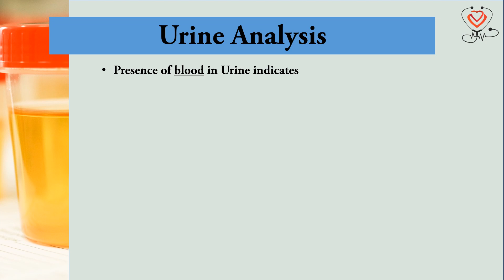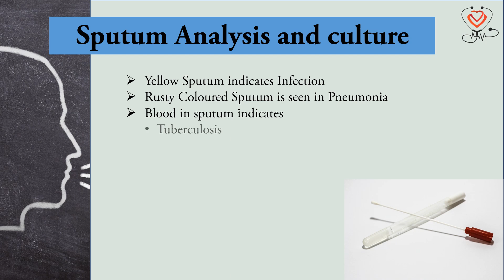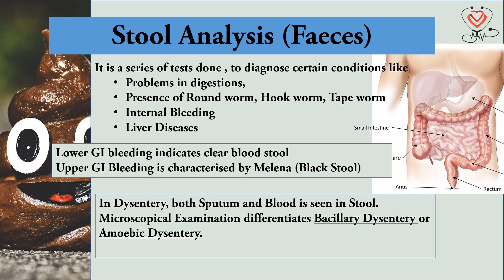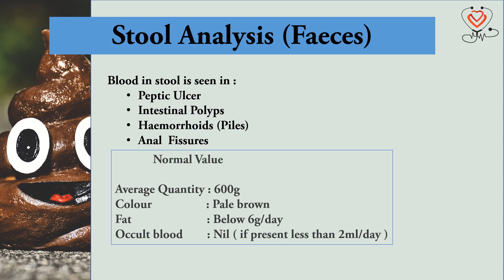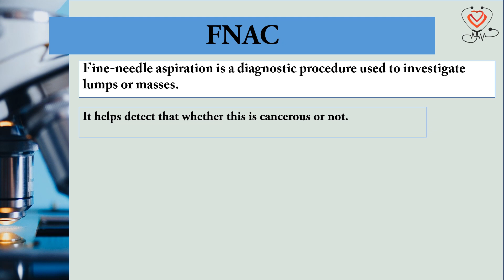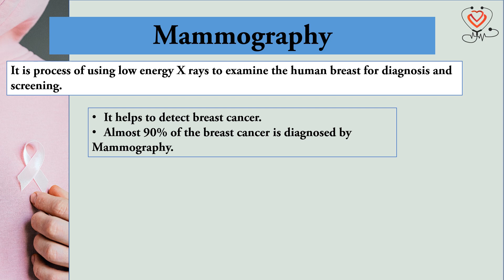Samples Other than Blood|Urine|Sputum|Semen|Stool|CSF|FNAC|Biopsy|Mammography|Homoeopathy and Health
Find out how homoeopathy_and_health easily describes the specimens_other_than_blood and its normal_ranges in malayalam.
This video aims to enlighten the viewer about urine_analysis. It also discusses the Color_of _Phlegm or Sputum. Interpretation of Stool_Examination is also explained. Further it explains the Semen_Analysis Normal_Sperm_Count, Sperm_Morphology, sperm_motility Abstinence_Period. In the end ,This video describes the process of examination of Cerebrospinal Fluid including sample collection.
Urine_routine_examination is one of the common test perform in the laboratory specially to check UTI and kidney_function. It highlights and describes various types of routine urine examination including physical, chemical and microscopic examination. It also talks about urine sample collection, interpretations etc.
 കിഡ്‌നി രോഗമുണ്ടോ, മൂത്രം ശ്രദ്ധിക്കാം .
A stool_analysis is a series of tests done on a stool (faeces) sample to help diagnose certain conditions affecting the digestive_tract.
Semen_analysis, also known as a sperm_count_test, analyses the health and viability of a sperm.
The cerebrospinal_fluid or CSF is the liquid that bathes the central nervous system (the brain and the spinal cord).
In this video the samples Other than blood is discussed.